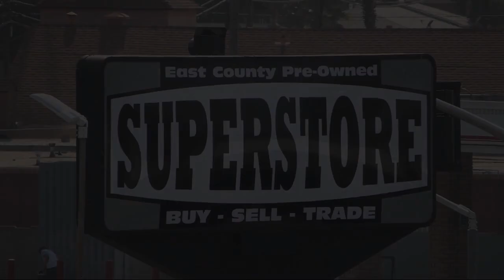2017 Toyota Yaris iA Sedan San Diego Carlsbad National City Chula Vista Alpine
2017 Toyota Yaris iA Sedan Stock Number: 231518 Vin:3MYDLBYV2HY152191.

327 El Cajon Blvd.